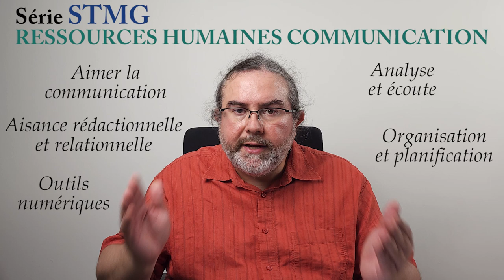Spécialité Ressources Humaines Communication en série STMG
La série STMG propose 4 enseignements de spécialité, et il faut en choisir 1 en Terminale.
Chaque thème est décliné en des heures d'enseignement permettant d'aller plus loin dans ce ce domaine. Faire le bon choix permet d'accéder à des compétences qui commencent à façonner son profil professionnel.

Dans cette vidéo, découvrez en moins de 3 minutes l'enseignement de spécialité 'Ressources Humaines Communication'.
Il est fait pour les personnes aimant la communication et l'organisation, et conscientes de l'importance des personnes dans une organisation.
C'est un bon démarrage pour accéder aux métiers des RH, de la communication, de la gestion administrative.

Découvrez la vidéo générale sur la série STMG, et les vidéos sur les 3 autres enseignements de spécialité.

Présentation par Anne-Cécile Paris et Jean-Paul Gourdant, professeurs certifiés d'écogestion au Lycée ICOF - Campus Lyon Saint-Irénée (CLSI), Académie de Lyon.